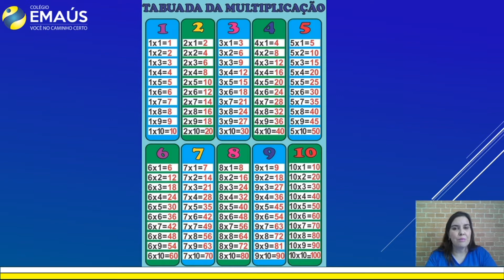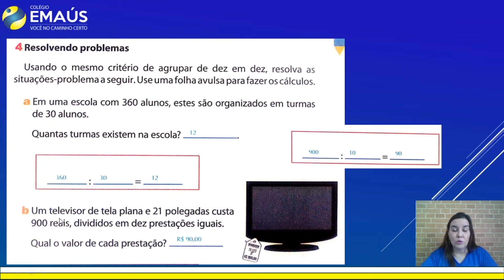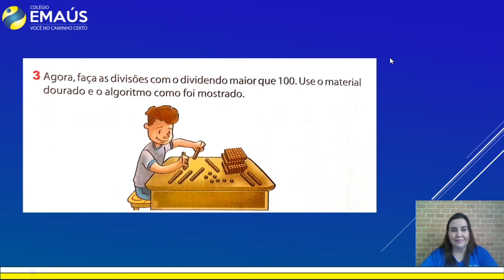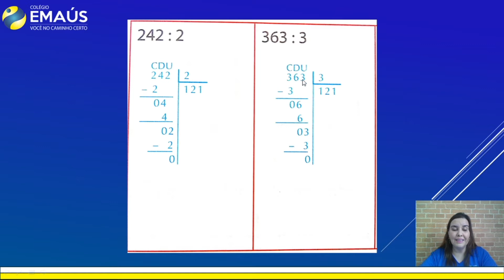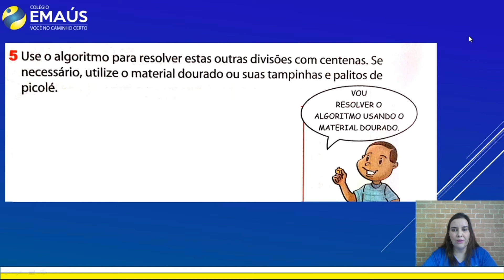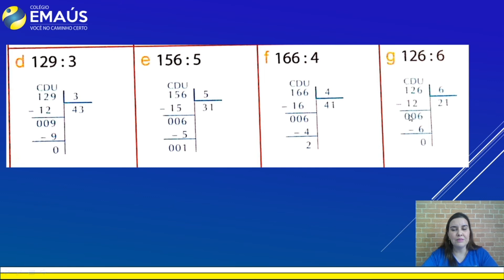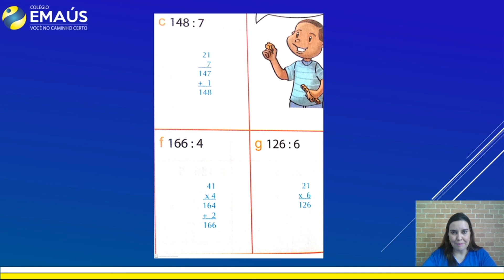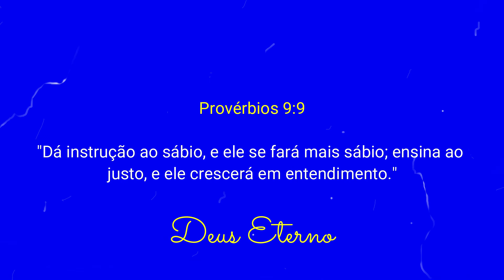3º ANO_SEMANA 014_VID047_MATEMÁTICA